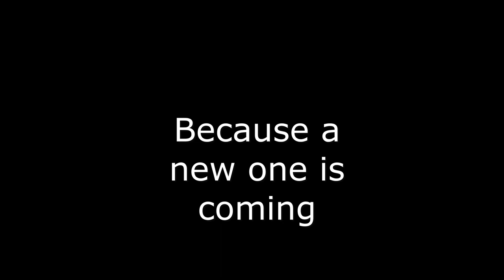Goodbye 2023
Bye 2023